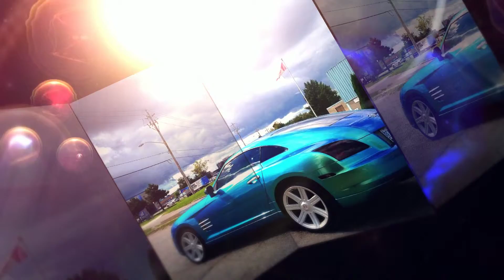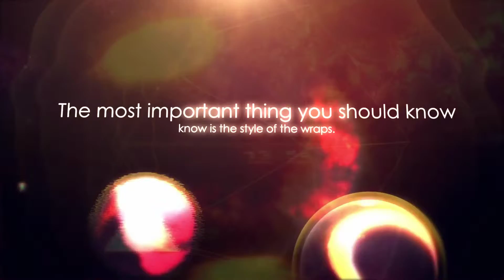Aautofolieren Schweiz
With the increasing number of online sites which are supplying car foils, it becomes handy to decorate automobiles with preferred themes as well as printings. Such wrappers are very efficient that they can offer a complete new look to the old automobiles. It is the best alternative for the painting work of the automobiles which are costly. Aautofolieren Switzerland (aautofolieren Schwarz) is a best affordable option for individuals, with which people can get affordable car foils which are best within look as well as available within newest catchy themes, With these people don't need to in order to repaint the vehicle which could price a number of countless bucks.